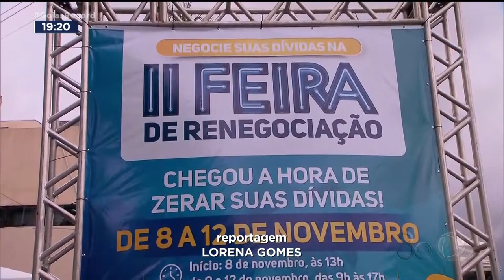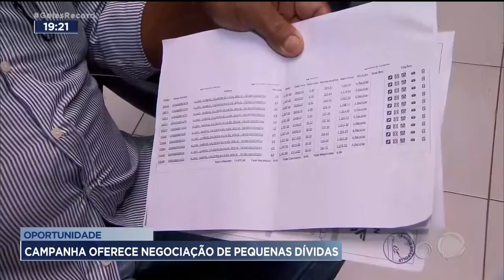OPORTUNIDADE: CAMAPANHA OFERECE NEGOCIAÇÃO DE PEQUENAS DÍVIDAS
ESTÁ ABERTA UMA CAMPANHA PRA QUEM TÁ COM O NOME SUJO POR CAUSA DE DÍVIDAS PEQUENAS.